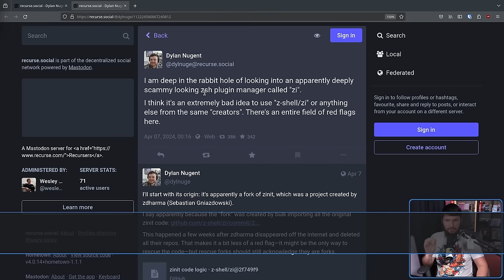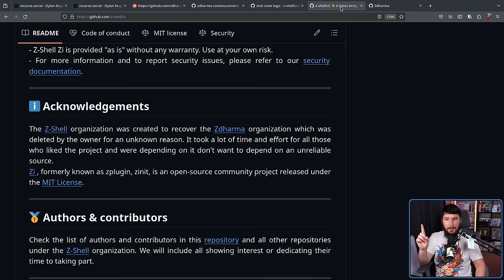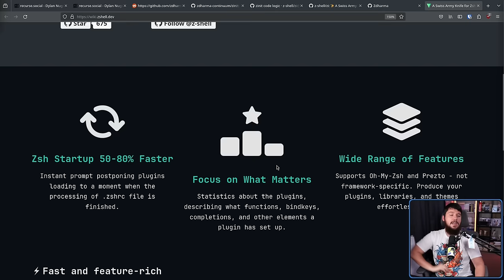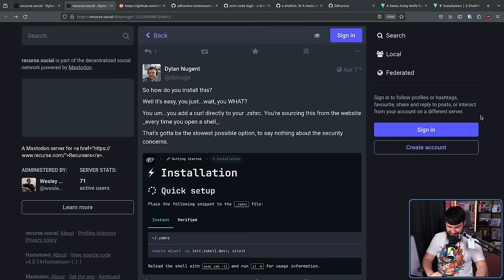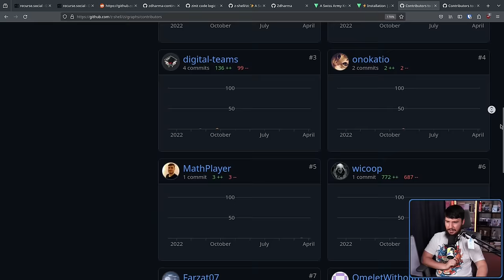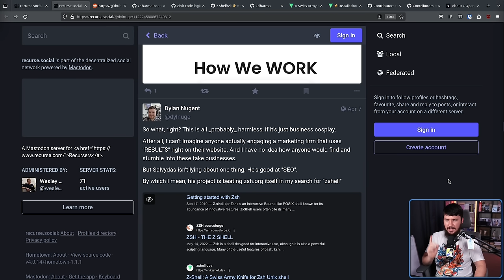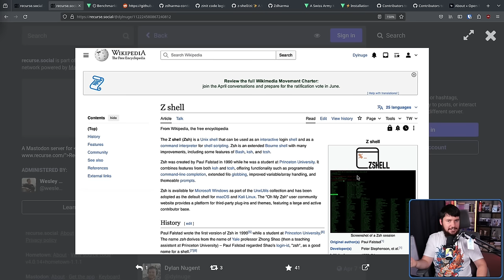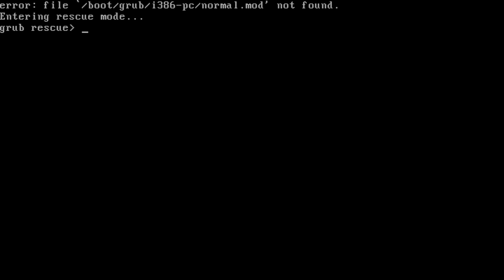This ZSH Plugin Manager Is Really SUS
I don't know if there is actually anything malicious about this project but after digging into the zsh plugin manager zi it does look a little bit sus and maube it's best to avoid it.

Credits
🎨 Channel Art:
Profile Picture: